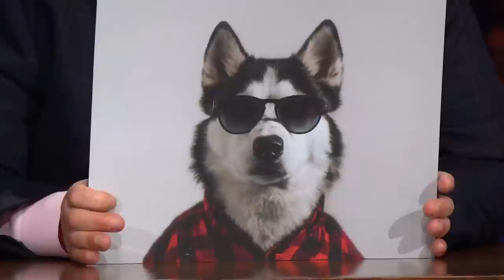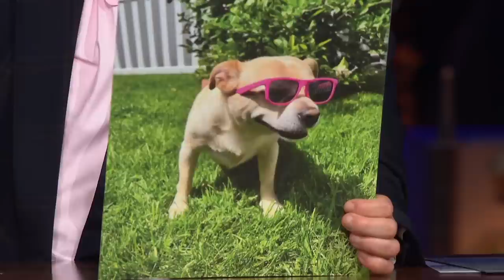These Dirty Dogs Wear Sunglasses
It's time we cut you in on our favorite thing to do around the office: look at pictures of dogs in sunglasses and really get into their backstories.